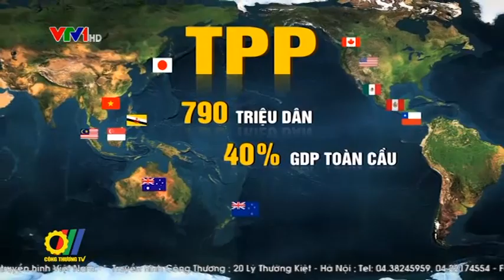Cơ hội và thách thức cho ngành công nghiệp Việt Nam trước bối cảnh hội nhập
Theo chiến lược phát triển ngành công nghiệp Việt Nam đến năm 2020, tầm nhìn đến năm 2030, sẽ huy động hiệu quả mọi nguồn lực từ các thành phần kinh tế trong và ngoài nước để phát triển, tái cơ cấu ngành công nghiệp theo hướng hiện đại; ưu tiên phát triển và chuyển giao công nghệ đối với các ngành, các lĩnh vực có lợi thế cạnh tranh và công nghệ hiện đại, tiên tiến ở một số lĩnh vực chế biến nông, lâm, thủy sản, điện tử, viễn thông, cơ khí chế tạo. Khi hội nhập kinh tế quốc tế sẽ mang lại cho ngành công nghiệp Việt Nam nhiều thời cơ nhưng cũng nhiều thách thức...